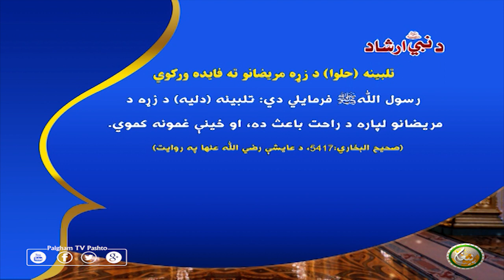تلبينه (حلوا) د زړه مريضانو ته فايده وركوي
عايشه رضي اللّٰه عنها وايي چې رسول اللّٰهﷺ فرمايلي دي: تلبينه (دليه) د زړه د مريضانو لپاره د راحت باعث ده، او ځينې غمونه كموي.
(صحیح البخاري:5417، د عايشې رضي اللّٰه عنها په روايت)